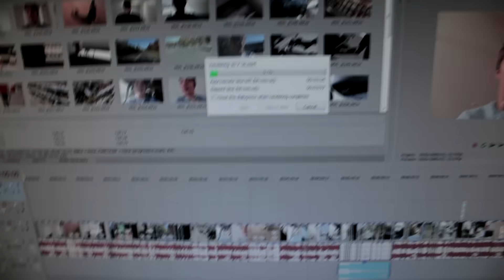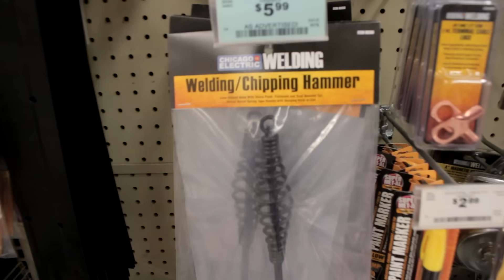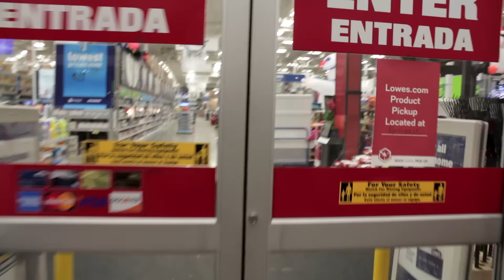HOW TO TOW A TRAILER WITH A LAWNMOWER!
So today we got a new mower and had the idea to use it as a trailer dolly to back into the new unit! So we made a very strong and proper receiver! We had to get another welder because Dyllan's car ruined the last one lol. We wanted to go with a 240mig but we don have a 220v plug in our shop so we got stuck with the 90amp! See you guys tomorrow!!